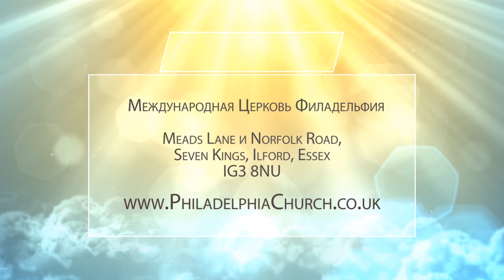СЛУЖЕНИЕ ЛИЧНО ХРИСТУ. Церковь «Филадельфия» 05.04.2020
Евангелие от Матфея 26:13: «истинно говорю вам: где ни будет проповедовано Евангелие сие в целом мире, сказано будет в память ее и о том, что она сделана».